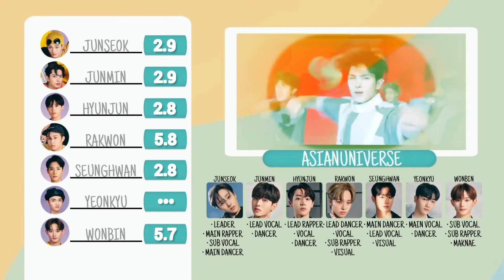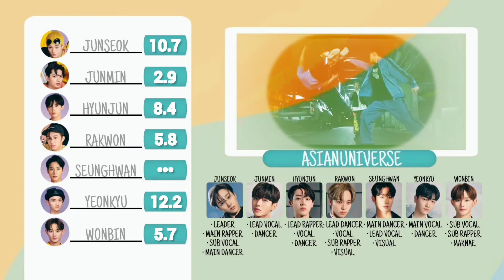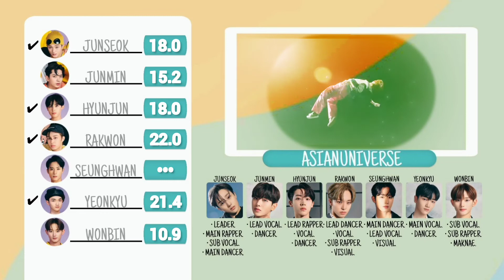How Would ATBO Sing Typa Girl by BLACKPINK? Line Distribution